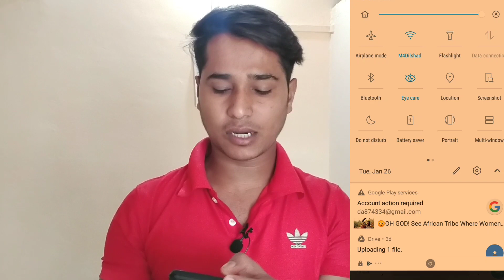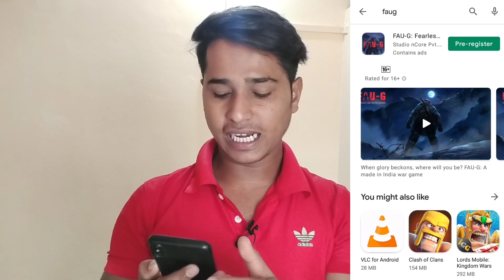Faug Game Available In Play Store | Today Download Now | How To Download Faug Game |26 january Faug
Faug Game Available In Play Store,
Today Download Now faug game, How To Download Faug Game,
26 january Faug game update,
faug install free today,
gaug in play store,
why not download faug game,
faug update today,
26 january,
26 january faug game download,
faug game download,
faug game pre resister,
why not show install option play store in faug game,
faug game,
pubg mobile india update today,
faug,
pubg mobile,